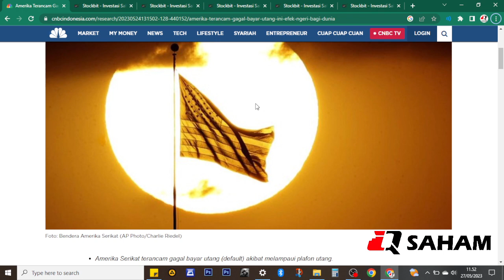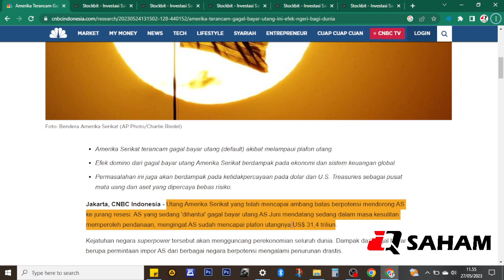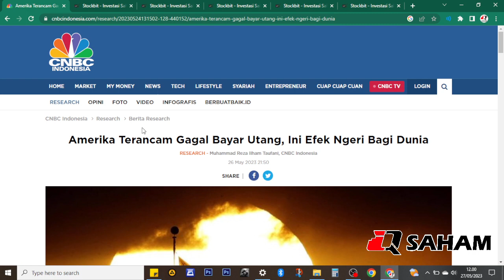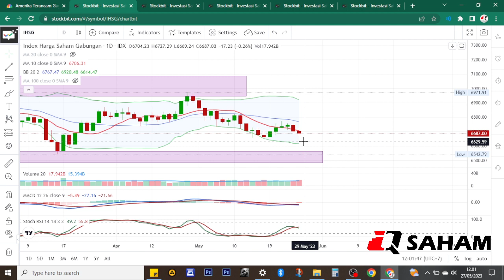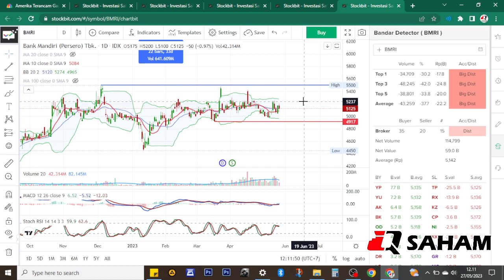KRISIS AMERIKA = PELUANG? APA YANG DILAKUKAN JIKA IHSG IKUT TERSERET? ANALISA BBRI BBCA BBNI BMRI